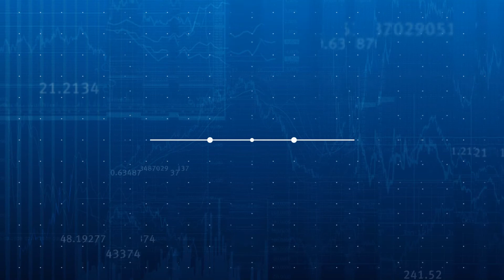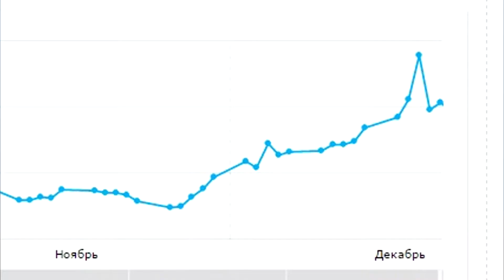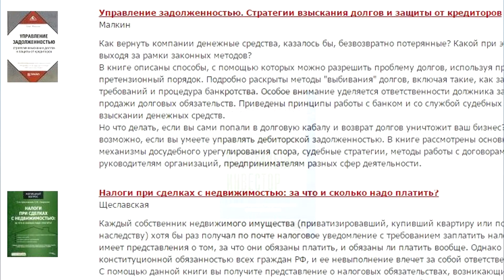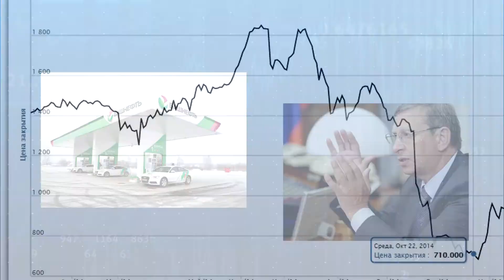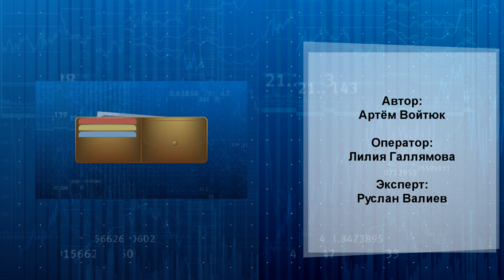Личные финансы 111 Перспективы 2015 финансового года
Вступаем в Новый финансовый год и делаем предварительные прогнозы по экономическим показателям